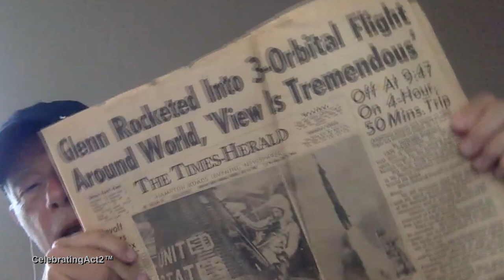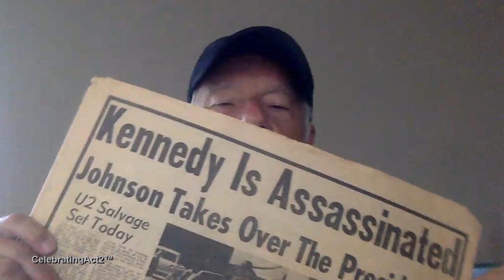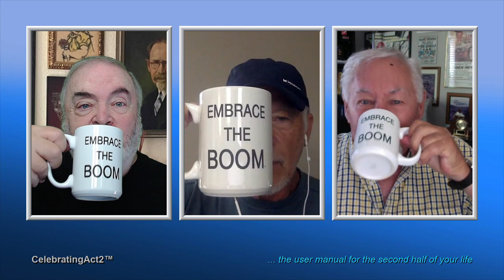Bill Jordan: Saving Sentimental Stuff!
Seems we all do it: save things we have a sentimental attachment to !  But how important are they and who else would agree? It's an interesting look at a common foible and why we do it! Also, when you look at some of the things Bill's actually saved you may change your mind! Let us know if you agree!